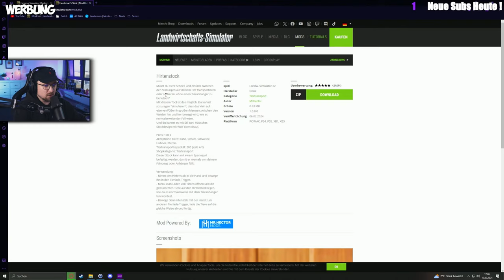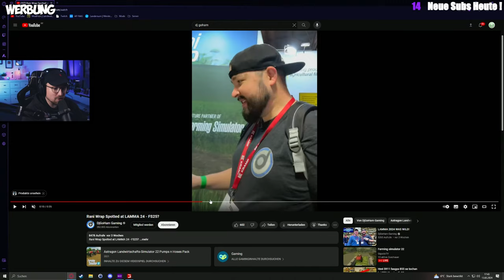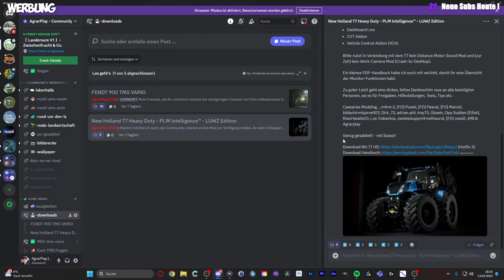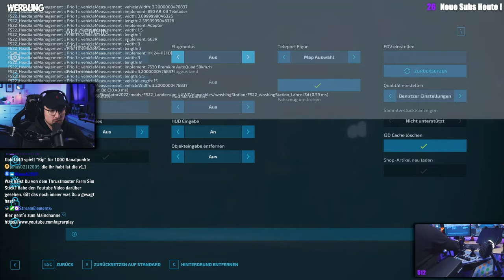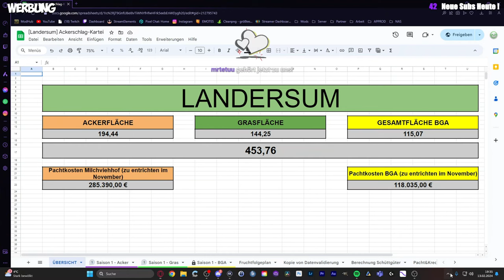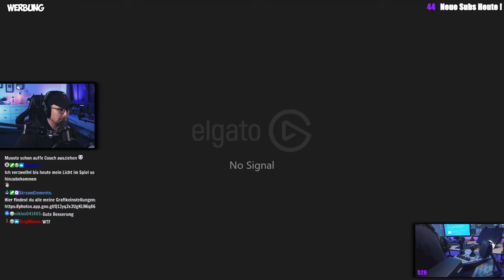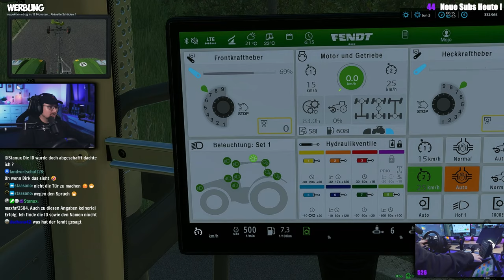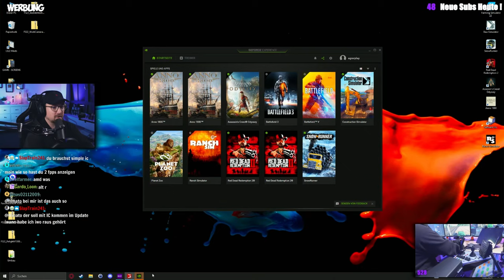「LANDERSUM」| #134 & 135 | Kann der 728 auf dem Acker überzeugen? | LU Wohnzimmer | LS22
⌨️  PC´s
✅ CPU (WERBUNG)
✅ RAM (WERBUNG)
✅ Grafikkarte (WERBUNG)
✅ Netzteil (WERBUNG)
✅ Lenkrad (WERBUNG)
✅ Shifter Gänge (WERBUNG)
✅ Shifter Gruppen (WERBUNG)
✅ Joystick (WERBUNG)
✅ Joystick 2 (WERBUNG)
✅ Headtracksystem (WERBUNG)
✅ kabelloser Clip (WERBUNG)
✅ Maus (Haupt) (WERBUNG)
✅ Maus (PC2) (WERBUNG)
✅ Tastatur (WERBUNG)
✅ Tastatur (PC2) (WERBUNG)
✅ Monitor (Haupt) (WERBUNG)
✅ Monitor (2-4) (WERBUNG)
🔉 AUDIO 🔉
✅ Kopfhörer (WERBUNG)
✅ Kopfhörer 2 - (WERBUNG)
✅ Audiointerface (WERBUNG)
✅ Mikrofon (WERBUNG)
✅ Mikrofonarm (WERBUNG)

📹 CAM 📹
✅ Facecam (WERBUNG)
✅ Setupcam (WERBUNG)
✅ Beleuchtung (WERBUNG)

✅ Tisch (WERBUNG)
▶️ UMSEHEN OHNE MAUS, meine Hardware:
✅ Track IR 5 (WERBUNG)
✅ alternatives System (WERBUNG)
✅ zusätzlicher Kabellostracker (WERBUNG)